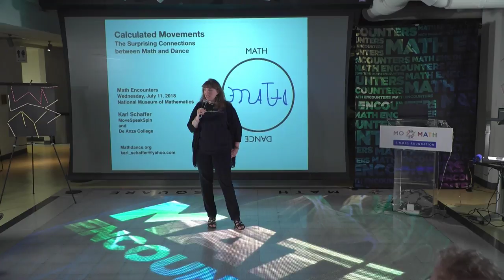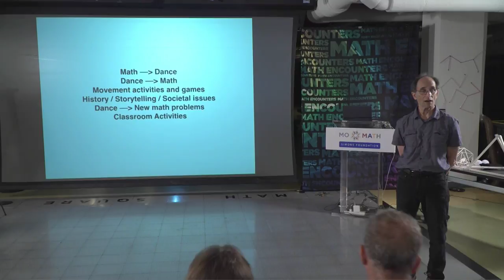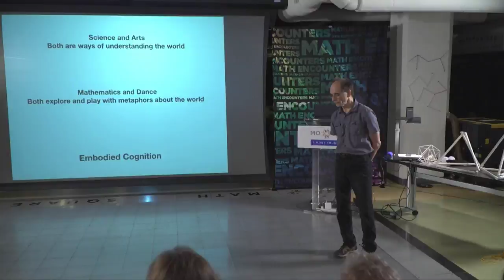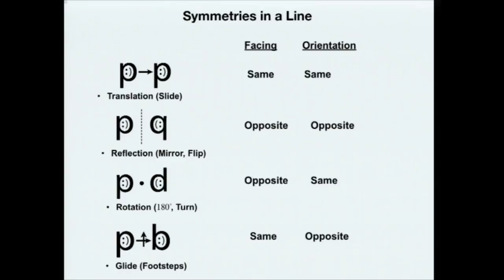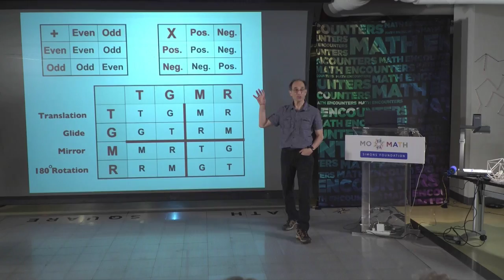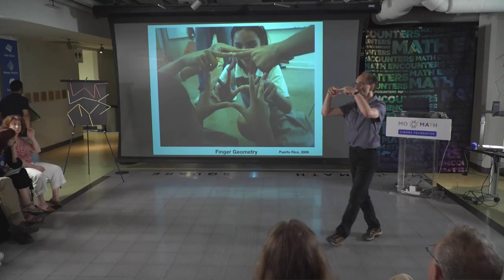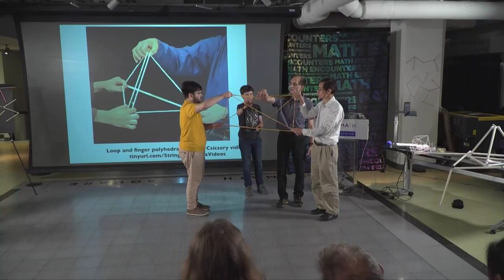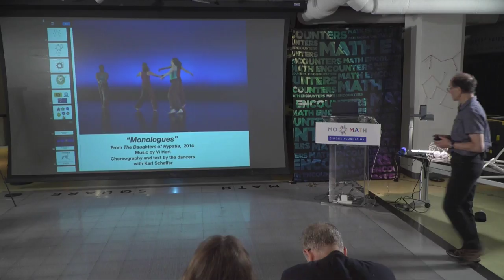Math Encounters -- "Calculated Movements: The Surprising Connections Between Math and Dance"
Employing performance excerpts, audience interactions, and engaging visuals, choreographer and mathematician Karl Schaffer will demonstrate how the seemingly disparate disciplines of dance and math inspire each other. Shape and geometry, pattern and symmetry, counting and estimation, design and structure, coherence and logic, time and space, and, perhaps most importantly, a reverence for elegant solutions, provide a shared framework for a fascinating demonstration of how the creative process is the fundamental fuel that drives human achievement across disciplines.

Special introduction by Presidential Award-winning educator Dave Masunaga.